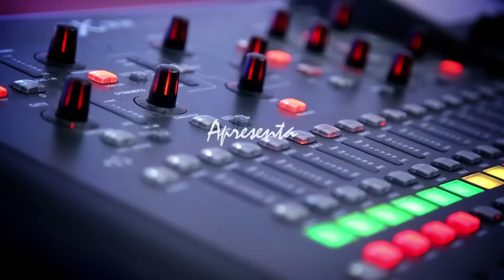BANDA ÚNICA | Baile dos Amigos 2015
Um evento diferenciado onde nos apresentamos para familiares e pessoas que fizemos eventos e hoje são nossos amigos, foi uma noite especial e marcante, que energia , que clima!!! muito obrigado pela presença de todos!!!
Animação garantida para seu evento
Sensibilidade e emoção para sua Cerimonia !!!